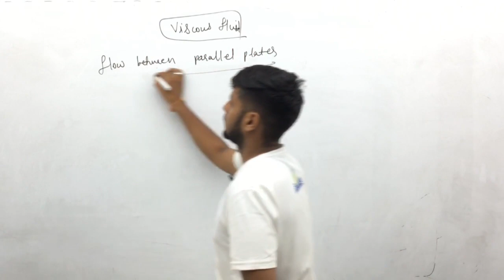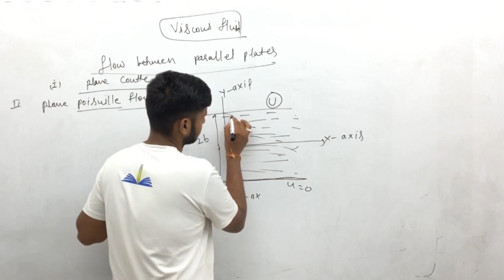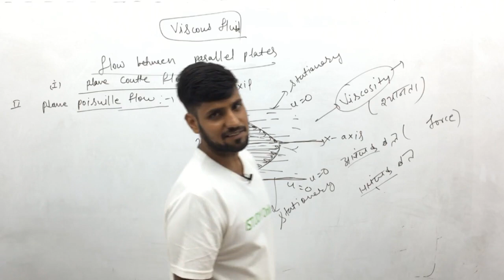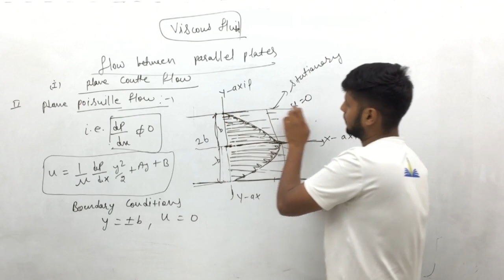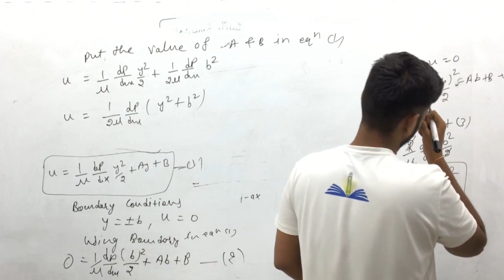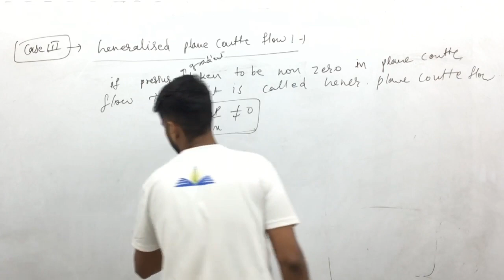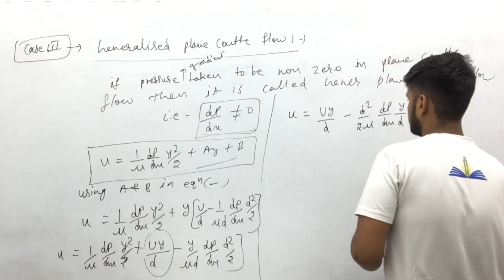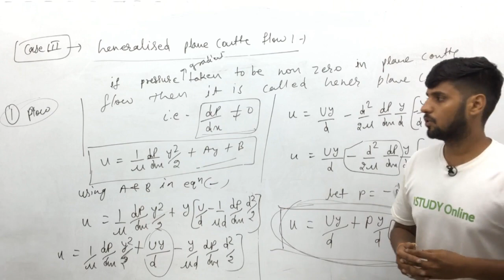Plane Poiseuille Flow |Flow Between parallel Plates |Unit-2(lect-2)|Viscous Fluid| M.Sc Final Maths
iSTUDY Online WhatsApp Community Group Plane Poiseuille Flow |Flow Between parallel Plates | Unit-2(lect-1) |Viscous Fluid Dynamics | M.Sc Final Maths | iSTUDY Online

इस video में मैंने Plane Poiseuille Flow | Unit-2(lect-2) | Viscous Fluid Dynamics   पढ़ाया है । यह 2nd Class है ... ये Unit आगे के Videos में Continue रहेगी ।।
Links

PROVIDED COURSES:-
1. Maths for 10th Class
2. Maths for 12th Class
3. B.Sc & M.Sc Maths for College
4. Maths for Defence Exams (AIRFORCE | NAVY | NDA | CDS)

istudy online
istudy
istudyonline